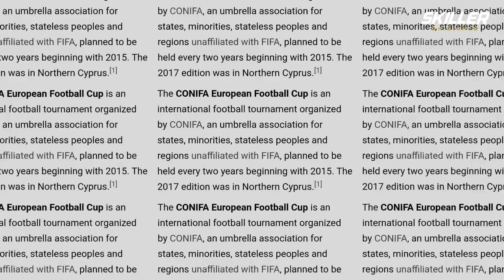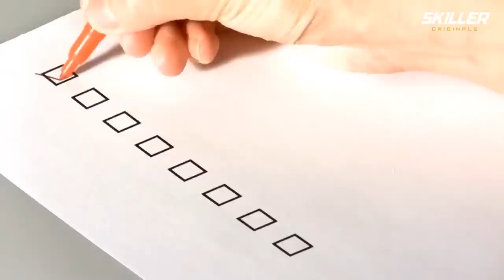How The GREEN Card Will CHANGE Football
In this video we will show how the GREEN CARD will change football. What is the green card, and why does it exist?